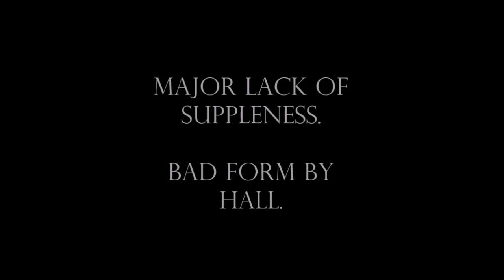EDDIE HALL VS KYRIAKOS GRIZZLY - GETTING OUT OF A CAR - WHO WINS?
Eddie Hall and Kyriakos Grizzly competition. Who do you think is better?